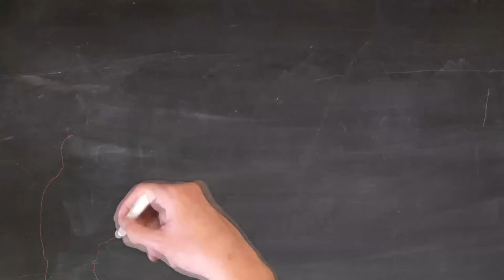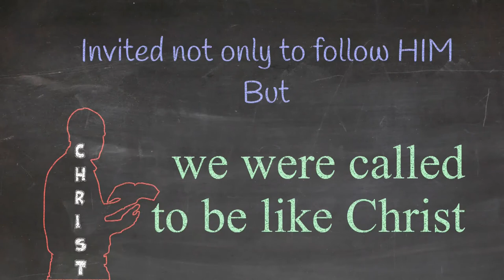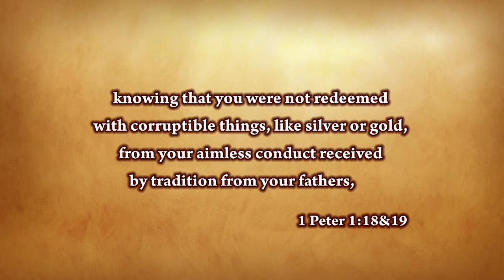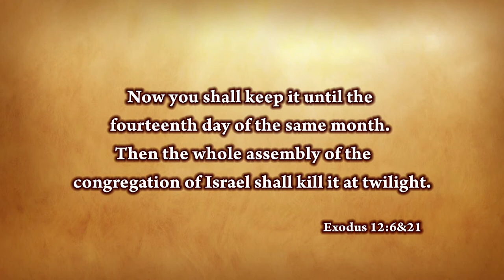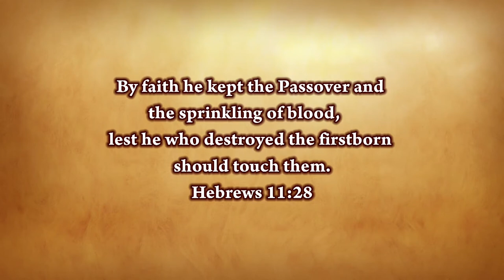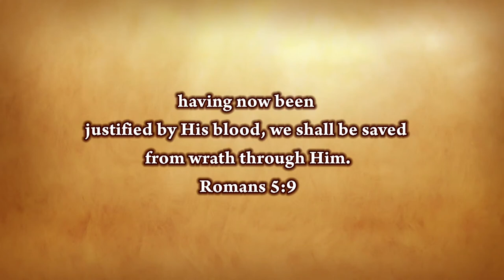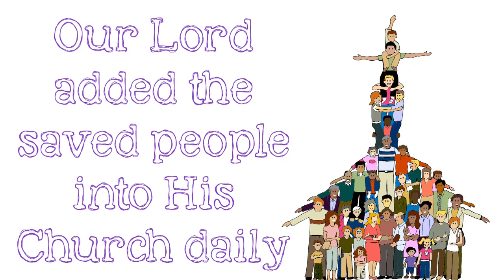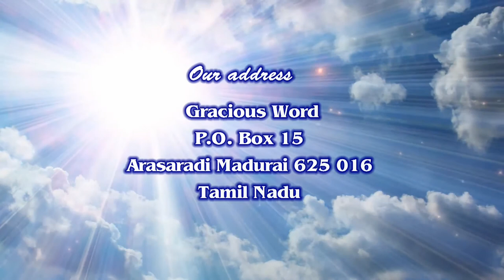How the Israelite practice the Passover feast | Bro. Kingsly Rajah | Arasaradi Church of Christ